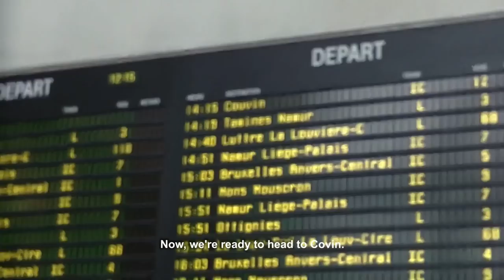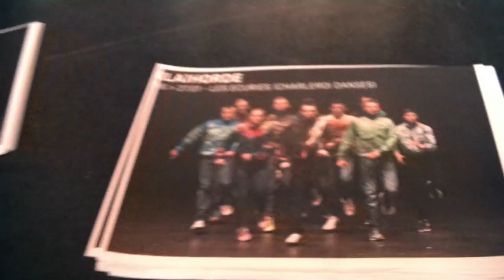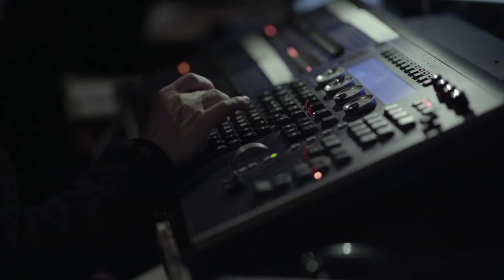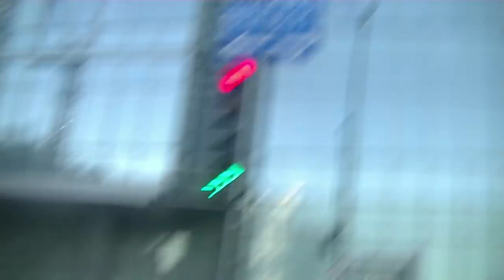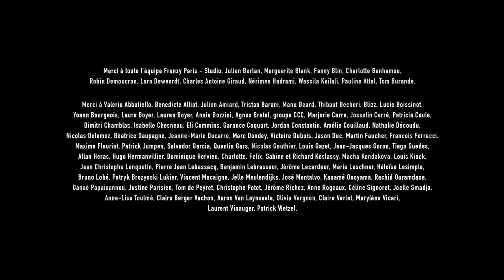TO DA BONE - DOCUMENTARY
Find the documentary behind the scenes of the creation of the choreographic piece TO DA BONE, from Charleroi to Montreal, from the first moments on stage to the premiere at the FTA - Festival TransAmériques.

Director : Laure Boyer and Edouard Mailaender
Editing : Edouard Mailaender
With the support of the French Ministry of Culture & Frenzy Picture.

TOUR DATES
2017
- Festival TransAmérique / Montréal, Canada may 31st et June 1st
- Théâtre de la Ville - Les Abbesses / 16 -17 september
- Charleroi Danse / 27 et 28 september

2018
- MAC de Créteil / 2 et 3 février
- Manège de Reims / 13 au 14 février
- Pôle Sud à Strasbourg / 20 et 21 février
- Scène Nationale Bonlieu / 9 mars
- TAP - Théâtre et Auditorium de Poitiers / 23 mars
- Folie Wazemmes Lille - Le Gymnase CDCN / 28 mars
- Festival Théâtre Municipal de Porto / 12 mai
- Théâtre de la Ville - Les Abbesses / 19 mai
- Parvis scène nationale Tarbes Pyrénées / 22 mai
- Festival Julidans, Stadsschouwburg Amsterdam /14 juillet
- Sommerfestival Kampnagel Hamburg / 23, 24 et 25 août
- Kaserne Basel / 8 et 9 septembre
- Biennale de la danse de Lyon - Toboggan Décines / 21 et 22 septembre
- Biennale de la danse de Lyon - La cour des 3 coquins Clermont-Ferrand / 25, 26 et 27 septembre
- Théâtre Saint Quentin en Yvelines / 5 et 6 octobre
- Stuk Leuven / 10 octobre
- Théâtre Paul Eluard de Bezons / 18 octobre
- Mons Arts de la Scène / 20 octobre
- L’Apostrophe SN de Cergy-Pontoise / 10 et 11 novembre
- Festival Trafik Bergerac / 22 novembre
- Scène nationale d’Albi / 3 décembre
- le Lieu Unique Nantes / 6 et 7 décembre

2019
- Hellerau Dresde / 2 et 3 février
- CDN Rouen / 7 et 8 février
- Forum Meyrin - Festival Antigel / 16 février
- Théâtre des Salins Martigues / 20 février
- Théâtre de l’Arsenal Val-de-Reuil / 22 mars
- Carré-Colonnes Saint-Médard-en-Jalles / 26 mars
- Dansens Hus Stockholm / 29 et 30 mars
- Festival Tweetakt Utrecht / 7 avril
- Théâtre de Mâcon / 17 mai
- Sadler’s Wells Londres / 11 et 12 octobre
- TEAT, Théâtre Champ Fleuri, l'île de La Réunion / novembre

Production: (LA) HORDE
Design and staging: (LA) HORDE - Marine Brutti, Jonathan Debrouwer, Arthur Harel
Sound composition: Aamourocean
Light design: Patrick Riou
General Manager and Assistant Light: Claire Dereeper
Costumes: Lily Sato
Outside look: Jean Christophe Lanquetin

With:
Valentin Basset aka Bassardo (France),
Magali Casters (Belgium),
Jordan Decorte aka Adrenal2ine (Belgium),
Mathieu Douay aka Magii'x (France),
Camille Dubé Bouchard aka Dubz (Quebec),
Lorenzo Fontanot aka Lyzer (Italy),
László Holoda aka Leslee (Hungary),
Thomas Hongre aka ToPa (France),
Pawel Nowicki aka Pafcio (Poland),
Kevin Martinelli aka MrCovin (France),
Bartlomej Paruszewski aka Bartox (Poland),
Viktor Pershko aka Belir (Ukraine),
Nick Reisinger aka Neon (Germany),
Edgar Scassa aka Edx (France),
Andrii Shkapoid aka Shkap (Ukraine),
Radek Sobierajski aka Radnaro (Poland),
Damian Kamil Szczegielniak aka Leito (Poland),
Michal Adam Zybura aka Zyto (Poland)

Co-production: Charleroi danse, Theater of the City of Paris, MAC - Maison des Arts of Créteil, the carousel - national stage of Reims, Teatro Municipal do Porto, POLE- SOUTH - CDC Strasbourg, La Gaîté Lyrique, BNP Paribas Foundation, DICRéAM - Device for the artistic creation multimedia and digital, Spedidam, French Institute - Convention City of Paris.

Support: Paris City Hall, SACD - Société des Auteurs et Composers Dramatiques, International City of Arts, Liberté Living-Lab, CCN2 - National Choreographic Center of Grenoble, DGCA - General Directorate of Artistic Creation

Residences: Charleroi dance, MAC - House of Arts of Creteil, Teatro Municipal do Porto, the carousel - national stage of Reims, CCN2 - National Choreographic Center of Grenoble